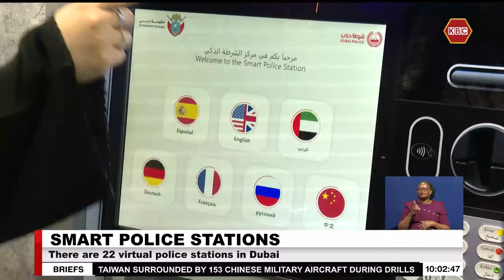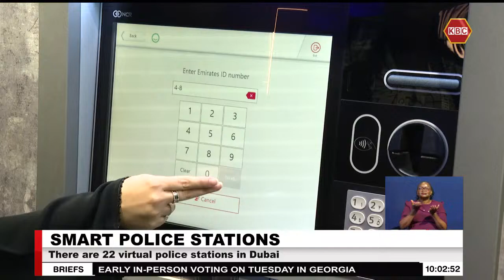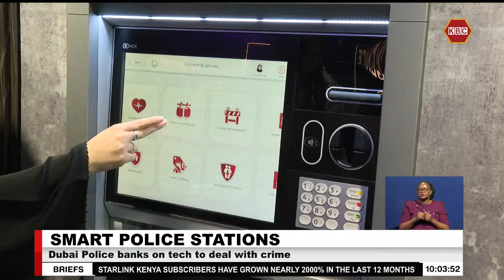Virtual Police Station I Dubai Police banks on tech to deal with crime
A silent police station with no police in sight. Just you and machines where you get services directly from the police. The Smart Police Station in Dubai is helping uniformed officers offer services through technology. Betty Kiptum tells us more from GITEX Global in Dubai.